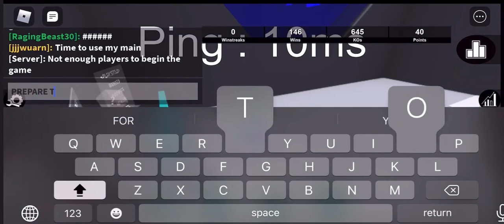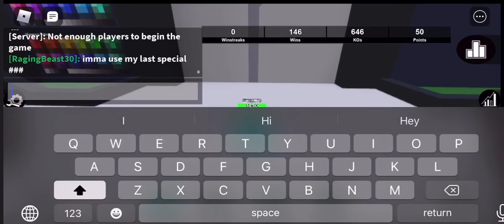Playing With YouTuber!!! (HardcoreBeastPlayz)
I battled HardcoreBeastPlayz
And thanks to him, I made a video without him noticing lol.